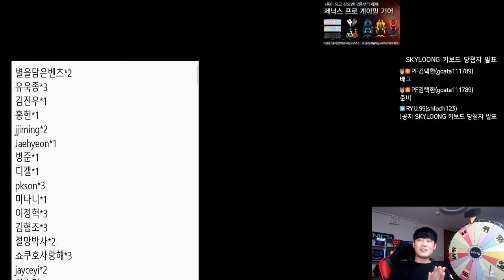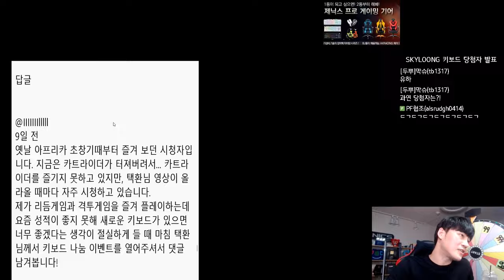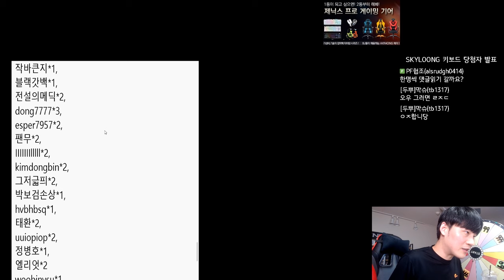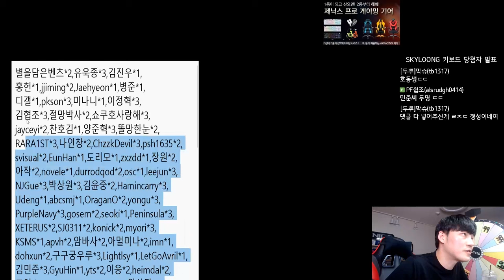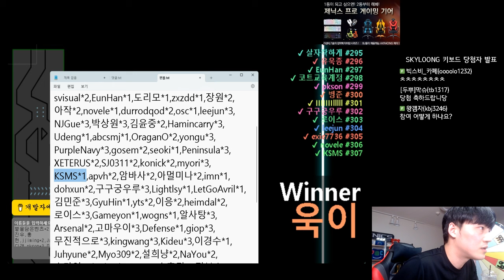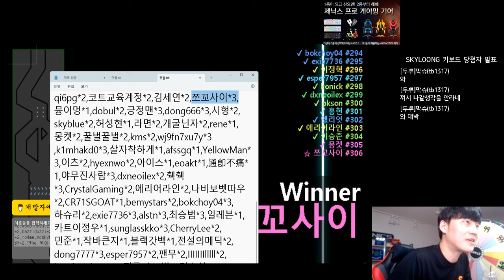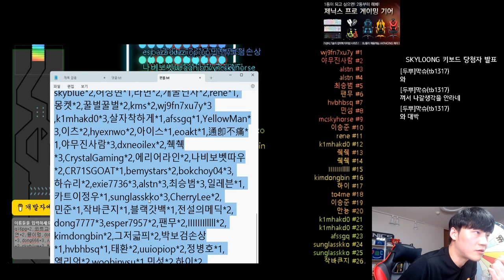주작 없습니다 100% 리얼 (SKYLOONG 키보드 당첨자 추첨)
SKYLOONG 키보드 이벤트 당첨자 3명 발표